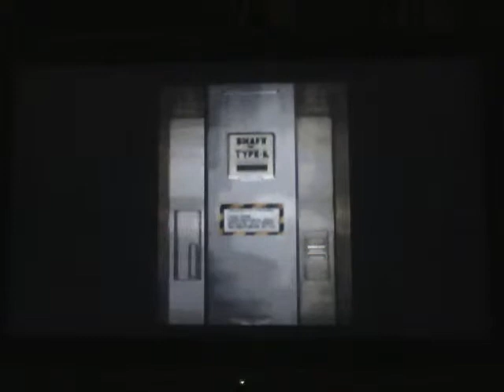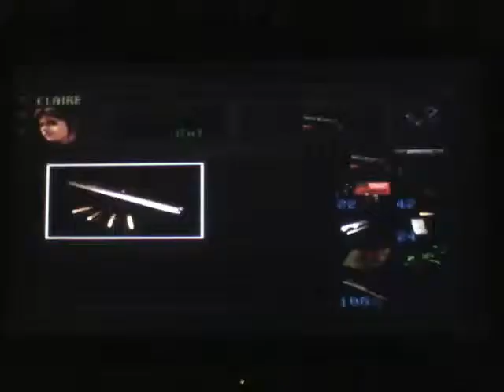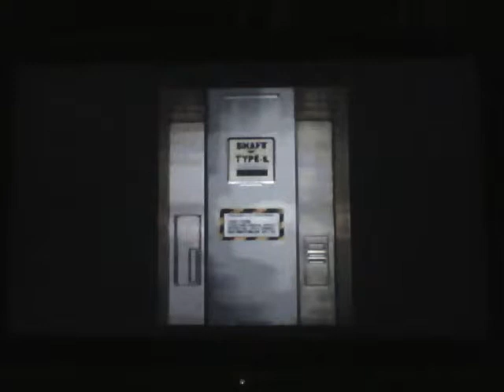Resident Evil 2/biohazard 2/バイオハザード2 - Sherry needs help,Room full of Licker. Part 18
Sorry wegen der qualität, habe es mit der PS Vita aufgenommen, spiele es auf der PS3.

Sorry for the quality, I recorded it with the PS Vita, play it on the PS3.